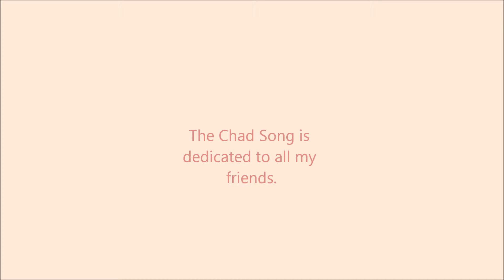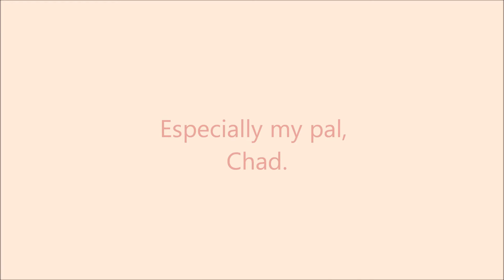Ronis Brothers: The Chad Song